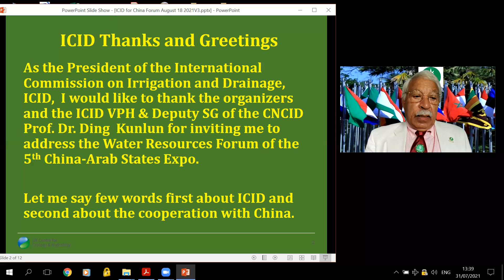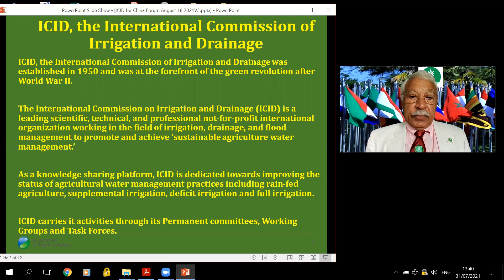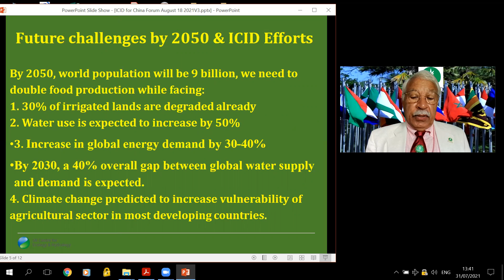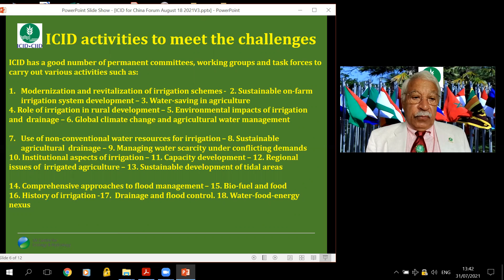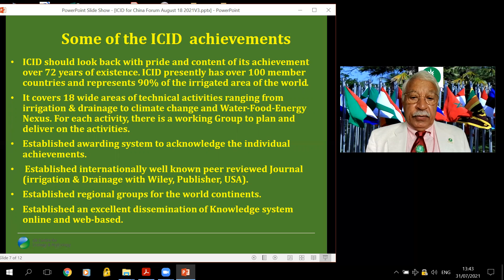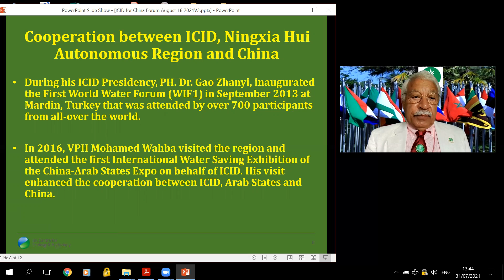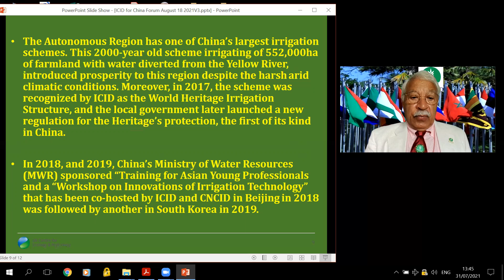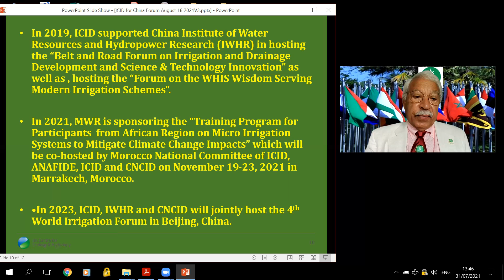Video Speech of President Ragab Ragab at the Water Resources Forum of the 5th China Arab States Expo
President Prof. Dr. Ragab Ragab Addresses the Water Resources Forum of the Fifth China-Arab States Expo

On August 18, the Water Resources Forum of the Fifth China-Arab States Expo was held in Yinchuan, China. President Ragab Ragab delivered a video speech for the Forum on behalf of ICID.
In his speech, President Ragab gave a comprehensive introduction to the efforts made by ICID in fostering the development of irrigation, drainage, and flood management, and bolstering global food security. He reviewed ICID's exchanges and cooperation with China's water sector and expressed willingness to carry such friendly relations forward in the joint effort to improve the irrigation and drainage capacity of developing countries and contribute to better global water governance.
The China-Arab States Expo, founded in 2013 and held every two years, is a high-level international platform promoting cooperation between China and Arab countries under the Belt and Road framework. As one of the core events of the Fifth China-Arab States Expo, the Water Resources Forum, themed "economical, intensive, and safe utilization of water resources through digital empowerment", is aimed at exploring the possibility of a water cooperation mechanism incorporating countries, regions, organizations and enterprises, strengthening the water policy and innovation exchanges between China, the Arab region and other countries along the Belt and Road, encouraging the transfer of advanced water technologies, and promoting practical cooperation in the field of intensive and safe use of water resources. Due to the impact of the COVID-19 Pandemic, the Forum has adopted an online-plus-offline mode. Vice Minister of Water Resources of China, President of the Arab Water Council, Sudanese Ambassador to China and other guests also delivered video speeches.